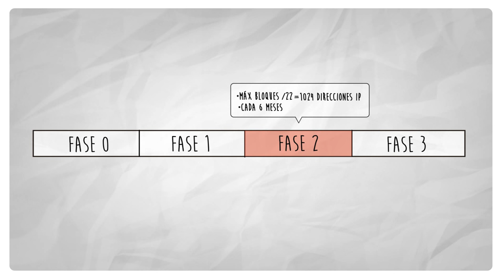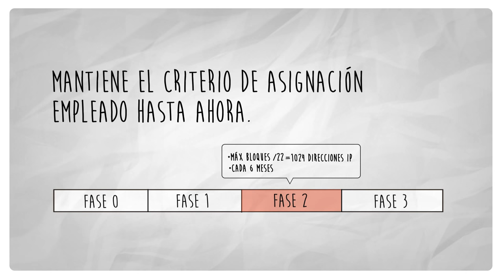Nueva política implementada sobre las fases de agotamiento IPv4